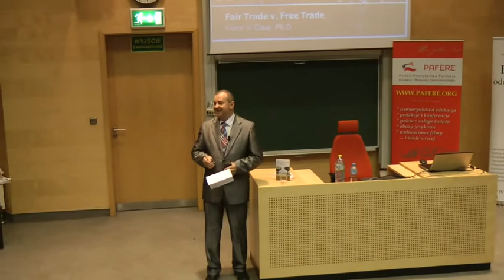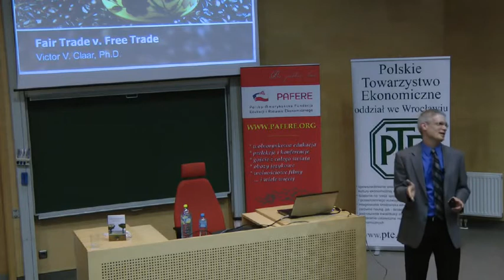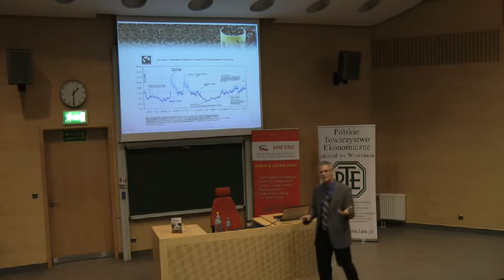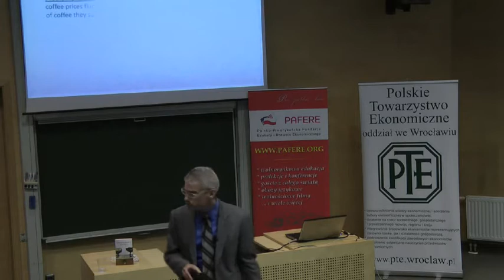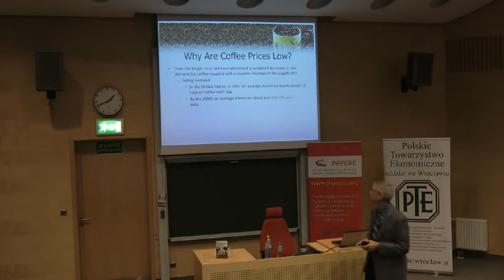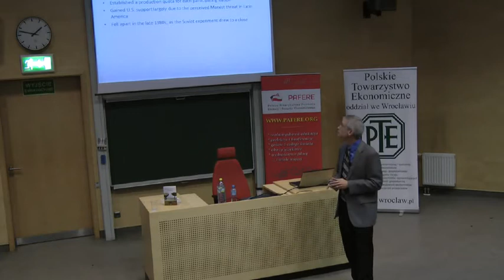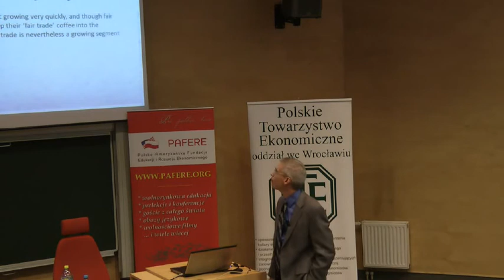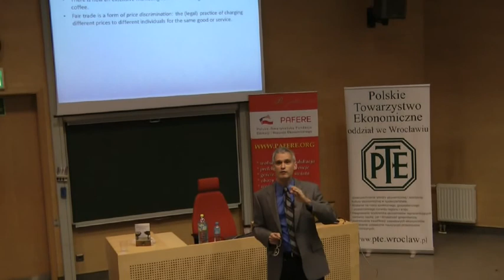Wykład prof. Victora Claara na Uniwersytecie Wrocławskim cz.1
24 października 2011r. Uniwersytet Wrocławski. Wykład prof. Victora Claara pt. "Sprawiedliwy Handel. Czy Fair Trade zwalcza problem ubóstwa?" Prof. Victor Claar jest wykładowcą Henderson University oraz członkiem Instytutu Actona. Spotkanie zostało zorganizowane przy współudziale Fundacji PAFERE, Polskiego Towarzystwa Ekonomicznego oraz Wydziału Prawa, Administracji i Ekonomi Uniwersytetu Wrocławskiego ________________________________________________________________ ________________________________________________________________